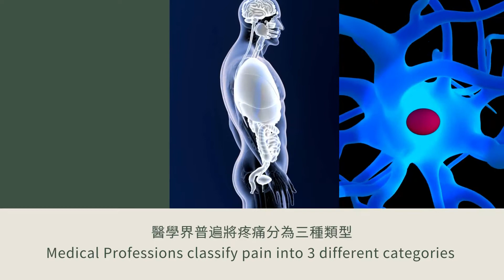癌症治療相關的疼痛 Introduction to Cancer-related Pain | 癥狀護理 Symptom Management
【癌症治療相關的疼痛】​
癌症治療時帶來的疼痛感是一種不舒服的感覺，亦是身體受到外來的創傷的訊號。​
以下的片段，會簡單為你介紹癌症相關疼痛及成因！​
因應治療引發的的疼痛，例如手術後傷口帶來的痛楚，一般會隨著時間慢慢地康復。但有些疼痛可以是長期的，不一定有清楚的成原因導致，在管理這類痛楚時便相對大挑戰！​
如果你遇到與癌症及治療有關的疼痛及疑問，請聯絡本中心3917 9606​尋求協助！​
【Introduction to Cancer-related Pain】​
Pain is an unpleasant sensory and emotional subjective state that usually warns us of harm or injury and teaches us to avoid things that can damage us. ​
The following video will provide a brief introduction about the causes of pain during cancer. ​
Acute pain of sudden onset, such as following surgery reflects the damage caused, and usually lessens as the wound heals. But pain can also become long-standing, without a clear immediate cause and managing this chronic pain can be more challenging. ​